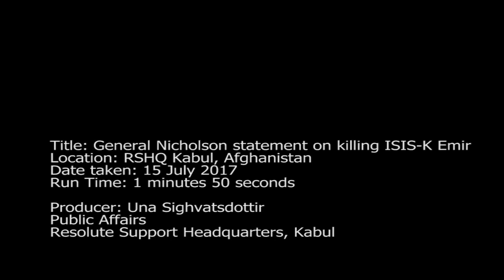General Nicholson statement on killing ISIS-K leader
Credit: OF-4 Una Sighvatsdottir | Date Taken: 07/15/2017
U.S. forces killed Abu Sayed, the emir of Islamic State of Iraq and Syria - Khorasan Province (ISIS-K), in a strike on the group's headquarters in Kunar Province, Afghanistan, July 11. The strike also killed other ISIS-K members and will significantly disrupt the terror group's plans to expand its presence in Afghanistan. General John Nicholson gave a statement to the media at RSHQ in Kabul, on this most recent success in the campaign to defeat ISIS-K in Afghanistan in 2017. Transcript of quotes by General Nicholson: "On the 11th of July we killed Abu Sayed, the ISIS-K Emir, in a strike in Kunar. This is the third Emir of ISIS-K that we have killed in operations with our Afghan partners in the past year. As you are aware we have had continuous operations against the Islamic state in Afghanistan throughout the past year, but especially since March and in this time we have seen a great reduction in their fighters. We have killed 3 of their Emirs, we have killed dozens of their senior leaders, and we will not stop until ISIS-K is defeated inside Afghanistan." "These barbaric terrorists are an anathema to the people of Afghanistan. The barbarism and cruelty that they show to the people of Afghanistan must be stopped and we will work closely with our Afghan partners to eliminate this scourge from Afghanistan. There is no sanctuary for ISIS inside Afghanistan and we will not stop until they are eliminated from this country." "We have done strikes against ISIS across the country. Primarily in southern Nangarhar in Aching district, but also in Kunar and even in … so where ISIS-K emerges, as they try to escape from our reach, we find them and we kill them. And we will keep this up until they are eliminated." "Many of these fighters are from outside of the country. They are not Afghans; they are foreign fighters coming here to bring hardship unto the Afghan people. And we continue to work close with the Afghan government to eliminate them." "When the 4th ISIS-K Emir is named, we will kill him too. And so we will keep killing the leaders of ISIS until they are gone. This is very significant."